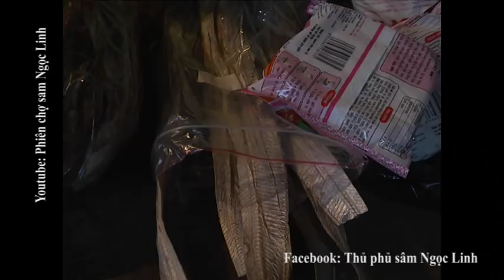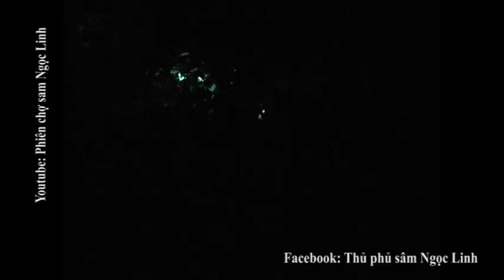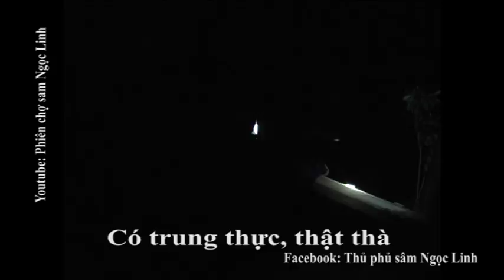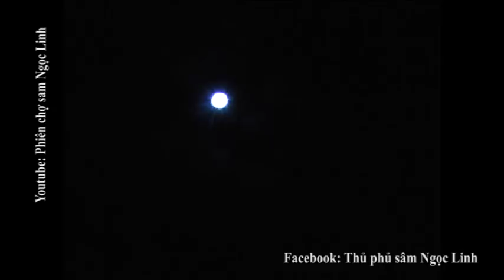SÂM NGỌC LINH ♥♥♥ THỨC TRẮNG ĐÊM GIỮ SÂM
♥♥♥ Để giữ được những cây sâm quốc bảo sinh trưởng thì người dân phải ngày đêm chăm sóc, canh giữ, bảo vệ rất gian nan.

♥♥♥ Mời các bạn xem video clip để hiểu hơn công việc của người trồng sâm Ngọc Linh.

Nếu thấy vui xin cho 1 like nhé.

Mong các bạn ủng hộ kênh nhé.